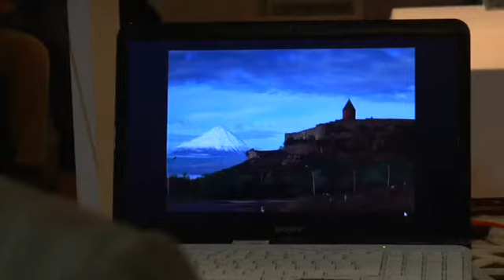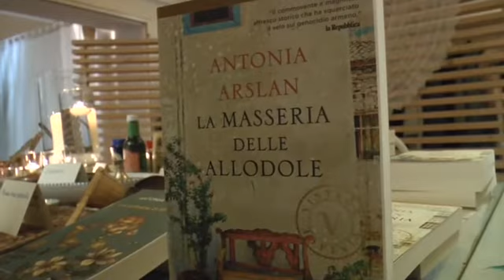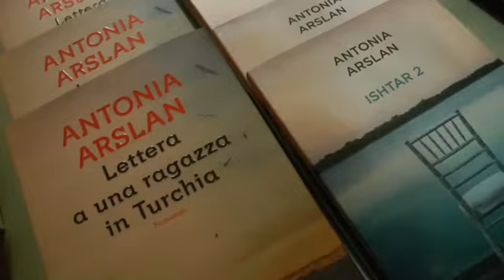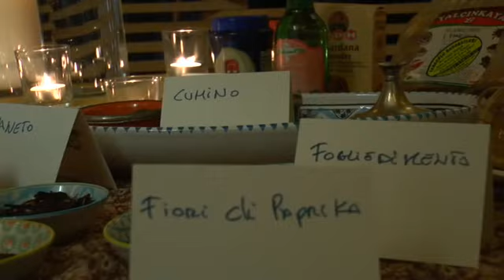STORIE E SAPORI D ARMENIA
Il genocidio degli Armeni non è mai sato riconosciuto dalla Turchia. Nei giorni della visita di Erdogan Antonia Arslan, instancabile paladina del popolo armeno, racconta il suo paese